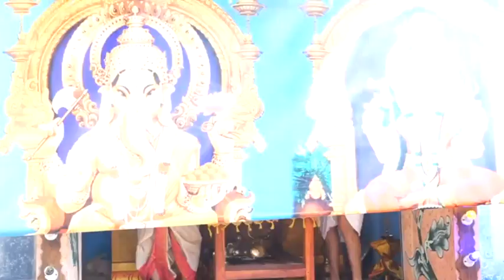vickey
Live telecast